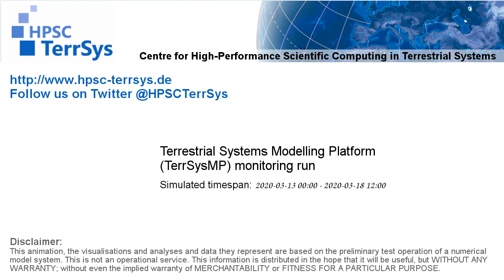TerrSysMP monitoring run 2020-03-13 - fraction of plant available water - Europe (132h)